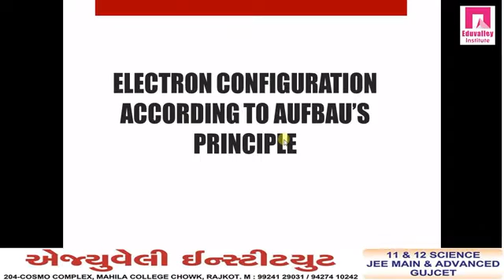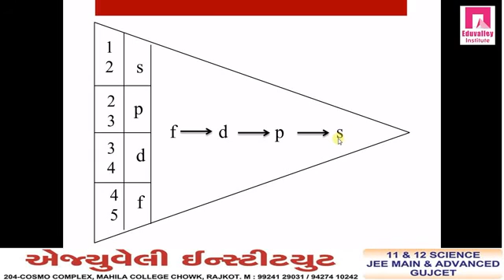CHEMISTRY IN GUJARATI II Trick of aufbau's principle on electron configuration.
THE SIMPLE TRICKS ON ELECTRON CONFIGURATION RULE OF AUFBAU(આઉફ બાઉના નિયમ સાથે સંકળાયેલ સરળ ટ્રિક)